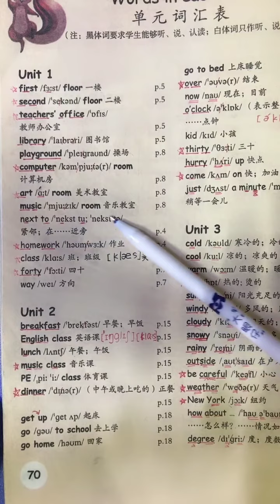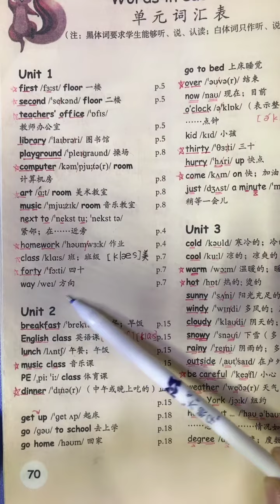1229 快影 四年级的宝贝儿 寒假学习一起约吗🤗零基础学英语